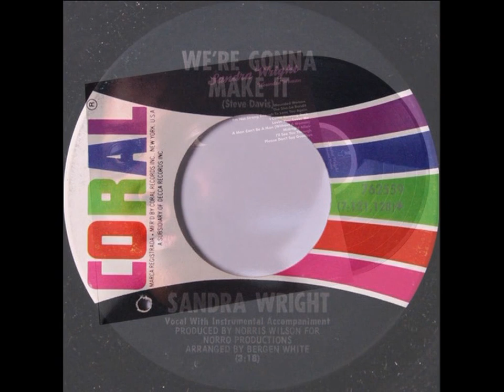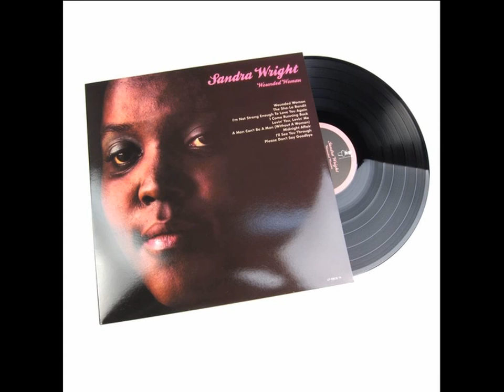SANDRA WRIGHT ~ WE´RE GONNA MAKE IT 1968